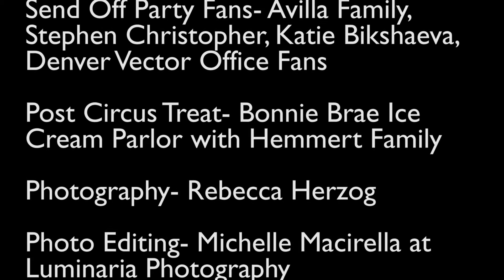Jayden's Front Row Experience at the Circus